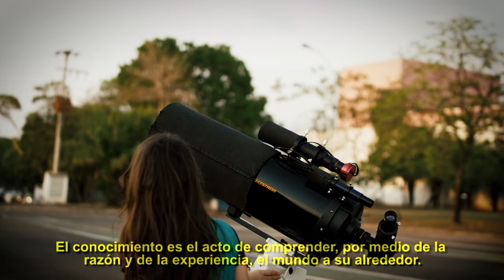Conozca La Universidad Federal de Mato Grosso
¡Conozca usted también la Universidad Federal de Mato Grosso, nuestra UFMT!